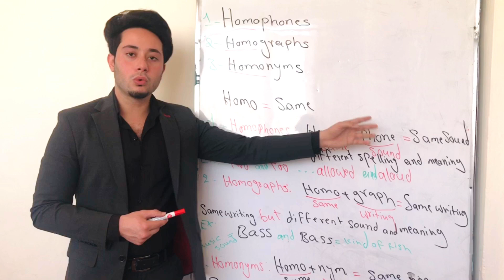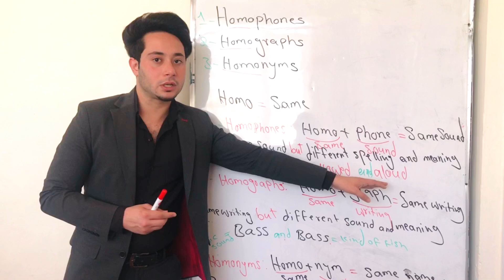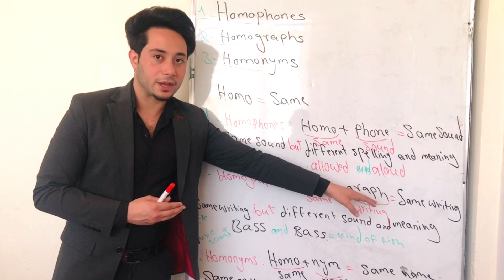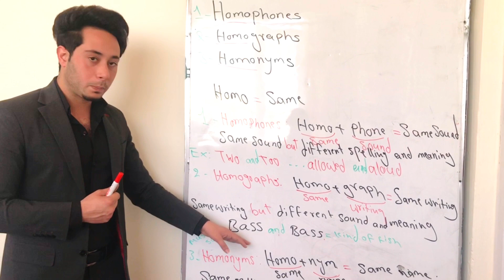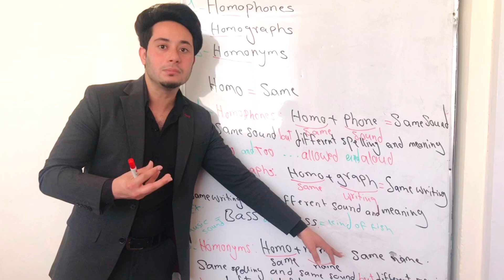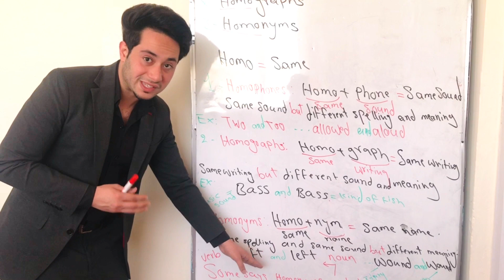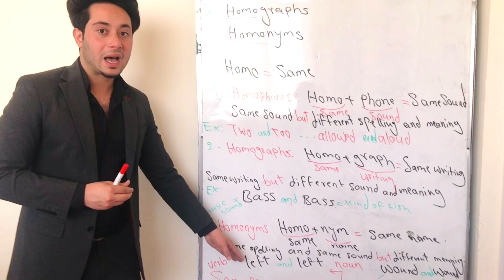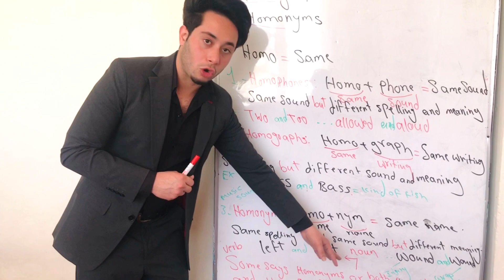Homophones, Homographs and homonyms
HOMONYMS are words that sound alike but have different meanings. Homophones are a type of homonym that also sound alike and have different meanings, but have different spellings. HOMOGRAPHS are words that are spelled the same but have different meanings.